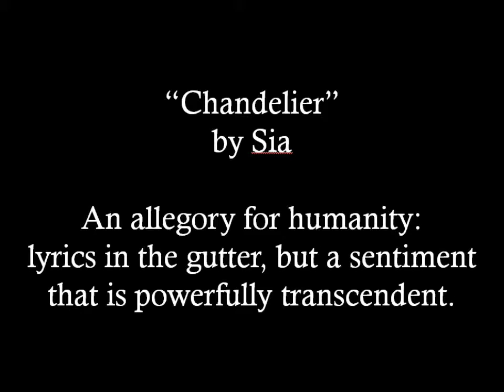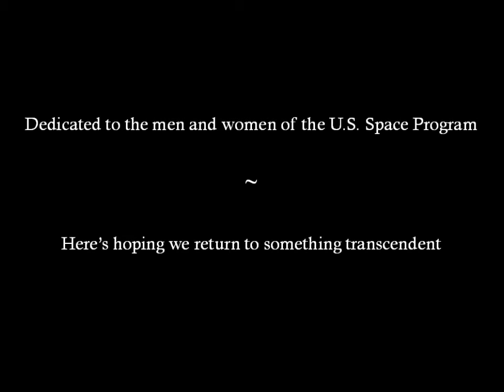Chandelier - NASA Montage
Found an awesome NASA montage,
original credit to Zac Goldstein

I simply put set the video to "Chandelier" by Sia.
The song's lyrics fall well short of it's sound, but the sentiment of the song somehow strives for a greater nobility, somewhat like humanity as a whole. Whoa...deepness.